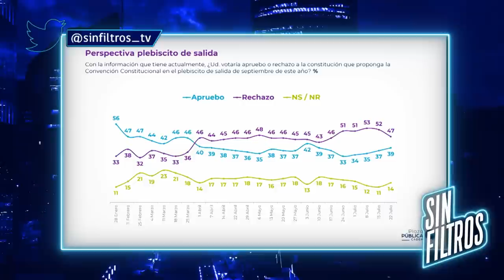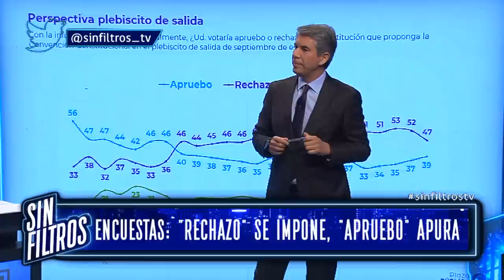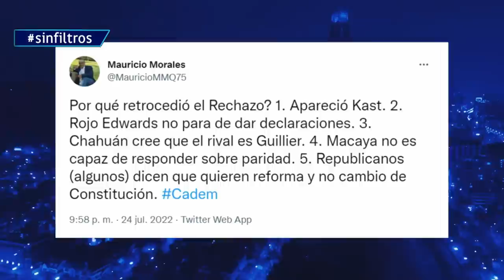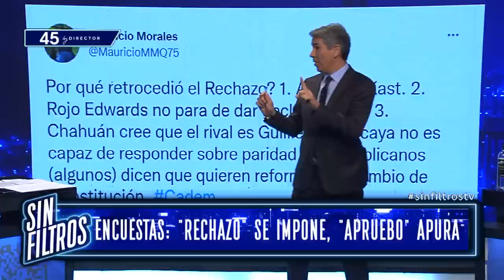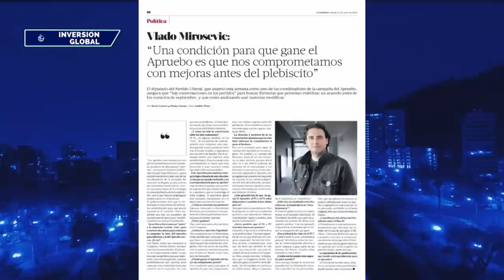Sin Filtros T2 CAP 36